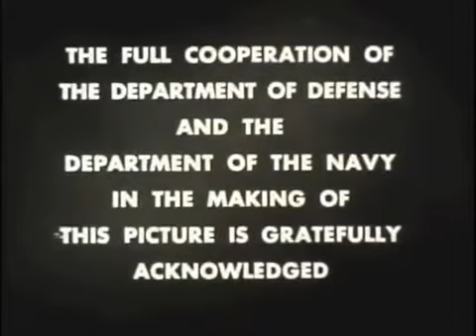The Silent Service - (Season 1, Episode 1) - The Jack at Tokyo - WW2, WWII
Dramatic anthology about the U.S. Navy's submarine fleet. All stories were based on factual events and the realism was heightened by actual use of combat footage from the files of the Navy. The stories were varied between the South Pacific during World War II and the Korean War. The series was the brainchild of Rear Admiral Thomas M. Dykers, who retired from the Navy in 1949 after 22 years service. The Navy loaned him the U.S.S. Sawfish for the filming of several episodes.  Aired - April 5, 1957